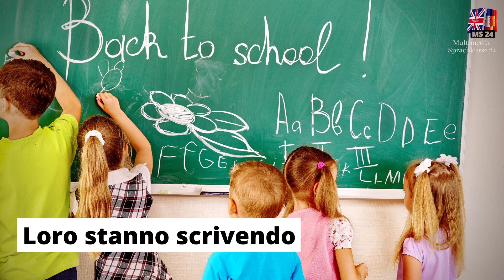Learn Italian for beginners lesson 1 | Learn Italian fast with pictures | English-Italian A1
More Italian for beginners Videos